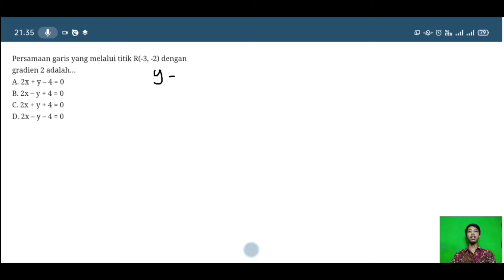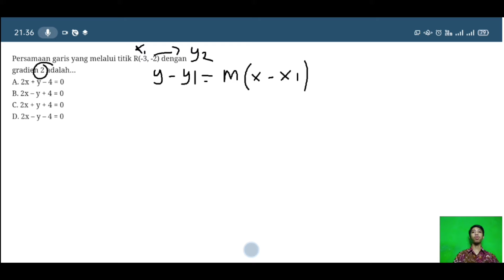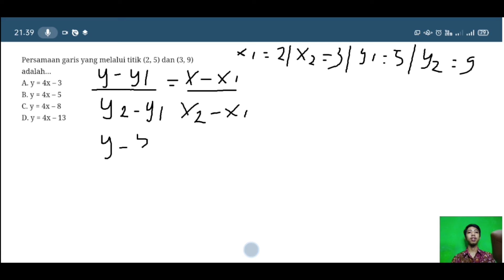Cara Menyelesaikan Soal Persamaan Garis Lurus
Semoga video ini bisa bermanfaat bagi semuanya
Terimakasih